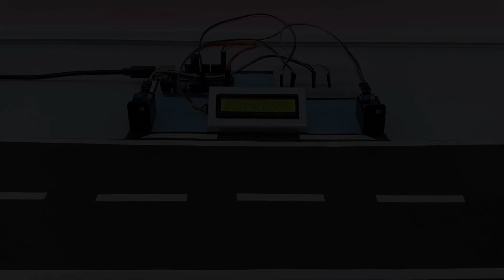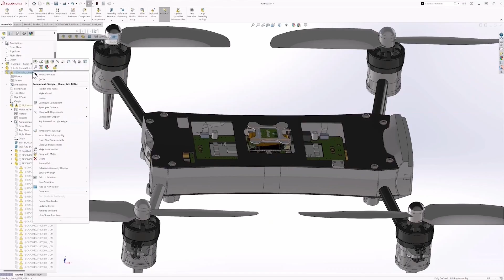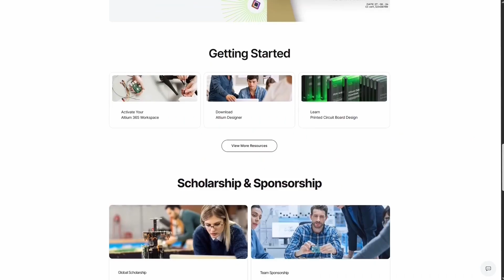Top 10 arduino projects 2025 | Arduino projects for beginners | Arduino project